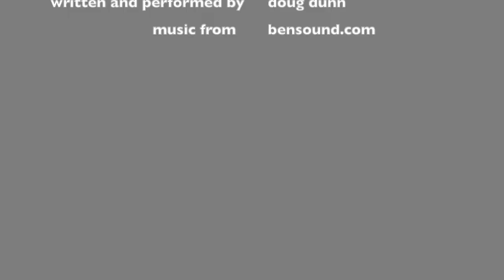This door is a beginning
A poem by me.